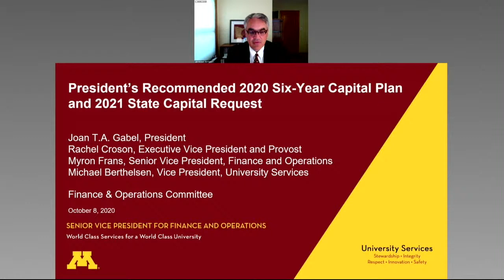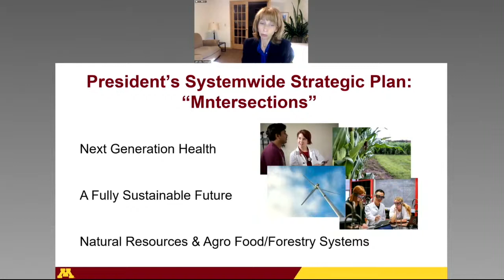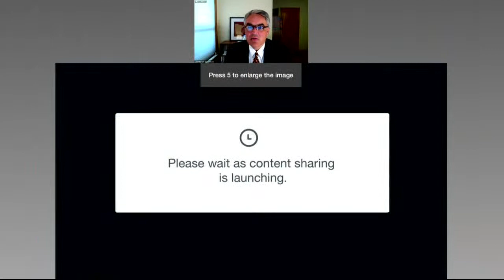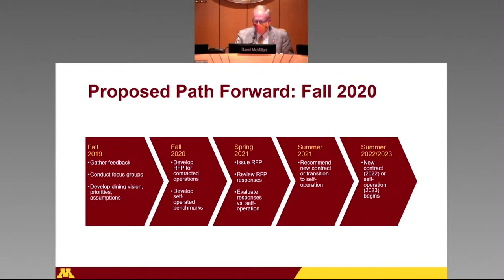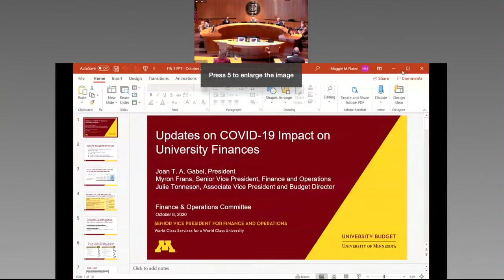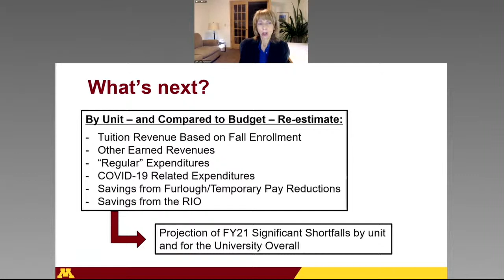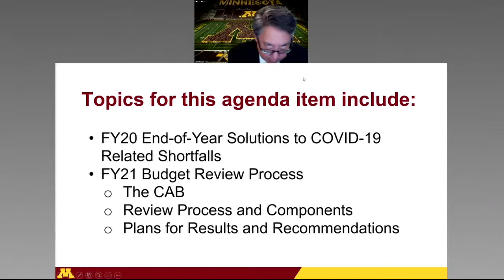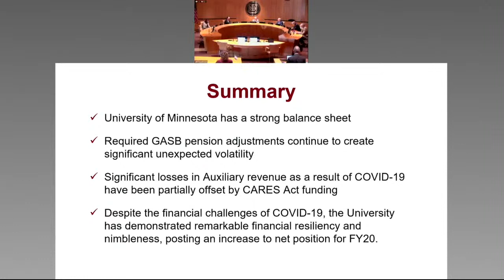October 8, 2020 - Finance & Operations Committee, University of Minnesota Board of Regents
University of Minnesota Board of Regents - Finance & Operations Committee - Oct. 8, 2020